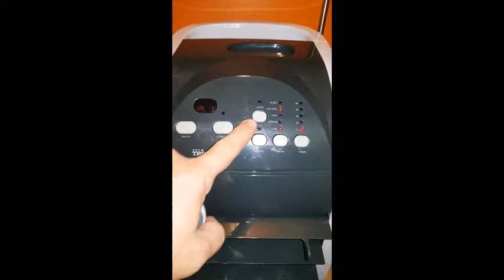Aire Acondicionado TRISTAR AT-5450 portátil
Si necesita aire fresco, este aire acondicionado de bajo consumo se adapta a su hogar.

Gracias a su base con ruedas puede colocarse en cualquier lugar que usted necesite aire acondicionado.

Funciones regulables de acuerdo a sus deseos.

5 Posiciones ajustables
Temporizador regulable con alarma 1-8 horas
Flujo de aire: 928 m³/hora
Nivel sonoro: 63.10 dB
Oscilante
Interruptor de encendido/apagado con indicador luminoso
Mando a distancia
Volumen del tanque de agua: 4.5 L
Asas integradas
Móvil

Recordad dar a like si os gusta y compartidlo en vuestras redes sociales que así me animo a subir más vídeos de "unboxing·,reviews,de pesca submarina,material de submarinismo,informática,tecnologías...,y un largo etcétera..nos vemos .

Un  saludo